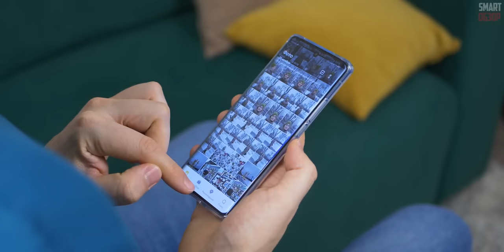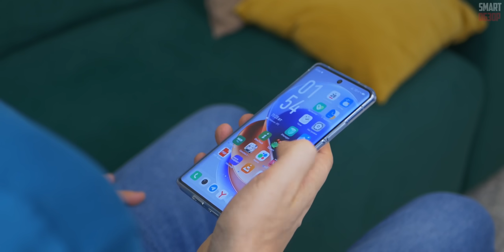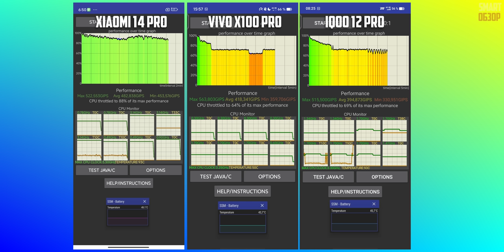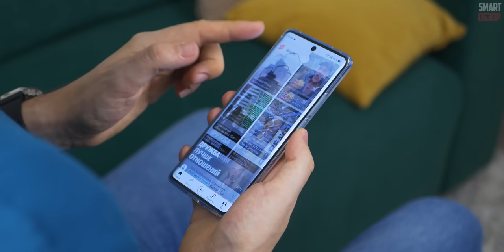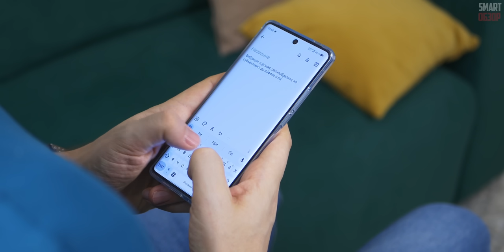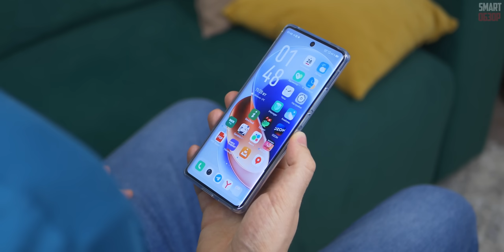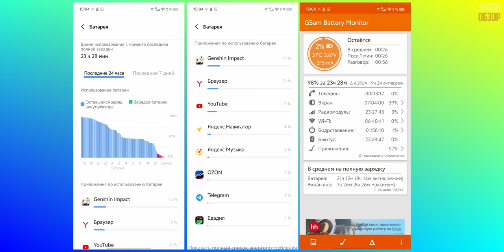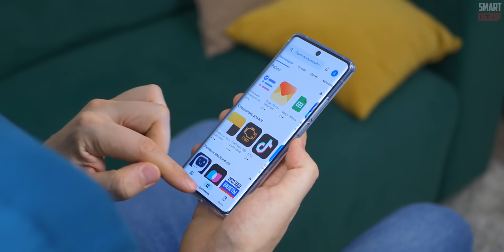iPhone БОЛЬШЕ НЕ НУЖЕН?! НЕДЕЛЯ С Vivo X100 Pro!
Друзья, привет! Ну что, провел я неделю с Vivo X100 Pro и мне точно есть, о чём рассказать! Давайте разбираться, лучший ли это камерофон на рынке, какие имеет плюсы и минусы и стоит ли его покупать?